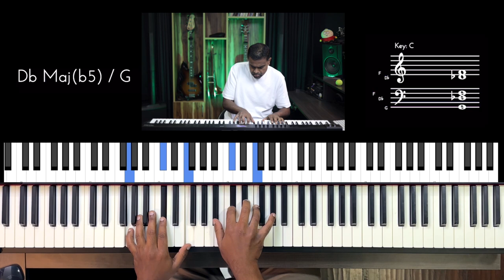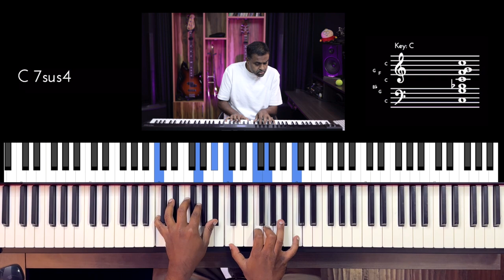Riff #2822 - Jason Zac